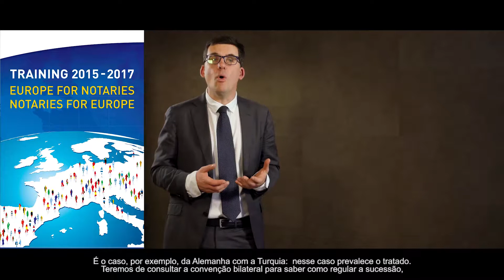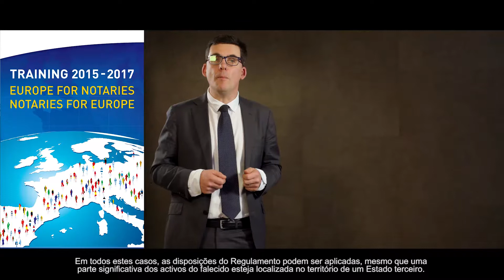6) Países Terceiros